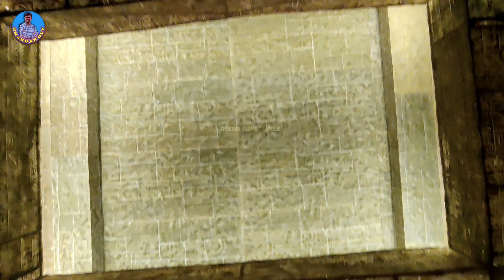Belgharia 17 Pally Durga Puja 2023 😘 বাংলার বুকে একটুকরো মিশর🥰Egypt In Kolkata😘 Belgharia 17 Pally 🥰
বন্ধুরা ভালো থেকো সুস্থ থেকো।
ধন্যবাদ।🥰🥰🥰
দেখো নয়ন মেলে | Dekho Nayan Mele , Chandan Dey |  Blog - 60 |😘😘😘
Camera 📸 used :- Only Smart Phone

বাংলার বুকে একটুকরো মিশর
Kolkata Durga Puja 2023
Egypt In Kolkata
Belgharia 17 Pally Durga Puja 2023
বেলঘরিয়া ১৭ পল্লী দুর্গা পূজা
মিশরের প্যান্ডেল
মিশর
পিরামিড
পিরামিড প্যান্ডেল
মিশরের পিরমিড
Pyramid Pandel in Belgharia
Kalyani ITI More Durga Puja
Durga Puja
Durga Puja 2023
দুর্গপূজা 2023
ITI More Kalyani
Pandal
Puja panda
Kalyani ITI more Durga Puja Pandal Preparation 2023
Best Durga Puja
Best Durga Puja Pandal
Bangali Durga Puja 2023
Durga Pratima
2023 Durga Puja
Kolkata
Kolkata Durga Puja
দেখো নয়ন মেলে
Dekho Nayan Mele

Dekho Nayan Mele
Chandan Dey
From :- kolkata (West Bengal, India)dekhonayanmele